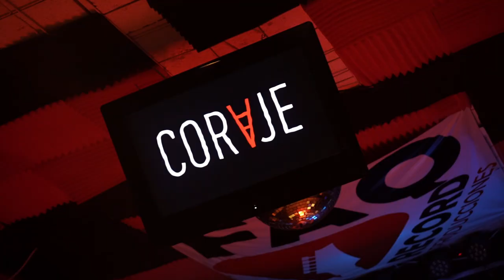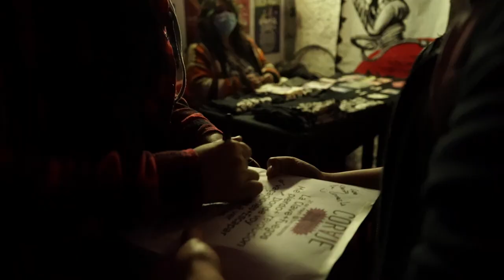Cumpleaños n°7 El tiempo no pasa en vano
Video realizado por Jurgen Kremer